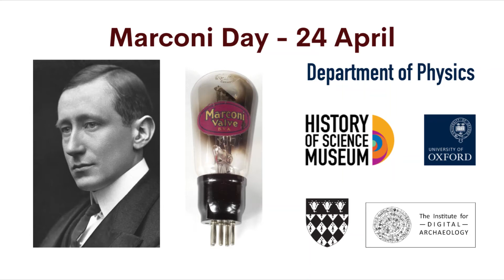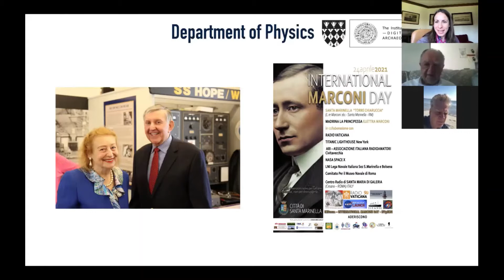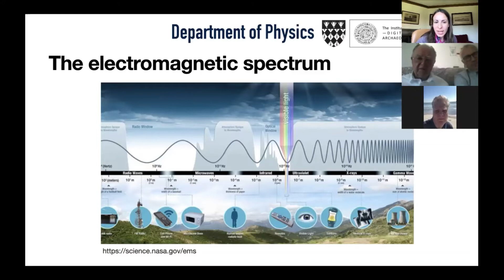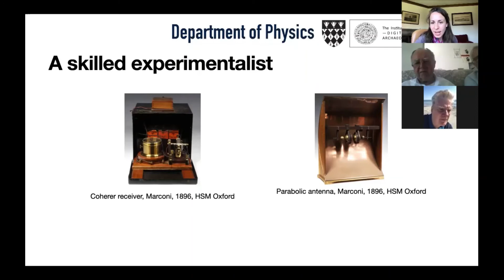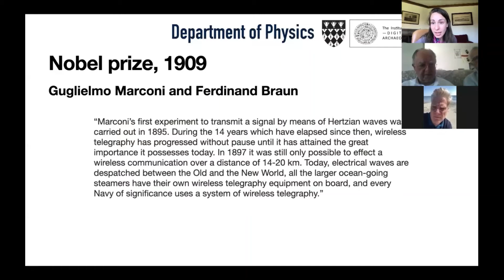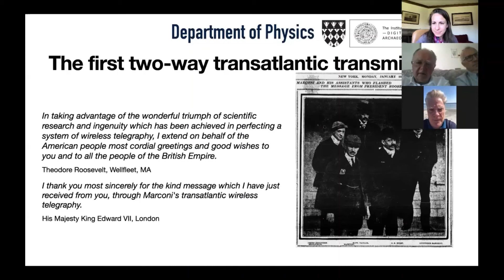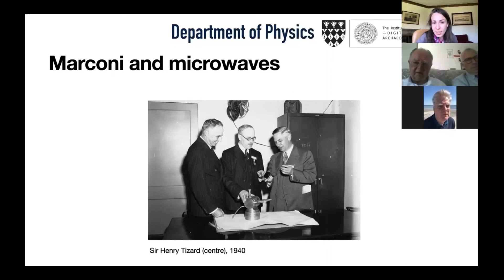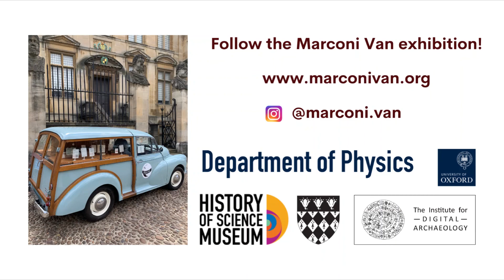Marconi Day Celebration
A special celebration of the life and science of radio physics pioneer Guglielmo Marconi, hosted by Dr Alexy Karenowska with contributions from his daughter, Principessa Elettra Marconi, Prof. Livio Spinelli and, live from Marconi Beach, USA, Prof. Roger Michel.

The Marconi Van project is now under way, learn more and follow it

Follow the Marconi Van on Instagram @marconi.van

This project is a collaboration of the History of Science Museum in Oxford, Digital Archaeology Institute, Magdalen College and our Department of Physics.

This event was recorded via Zoom on the 24th April 2021.

All images and video copyright Dr Alexy Karenowska, please seek written authorization if you'd like to use any of this material.. You can find her details